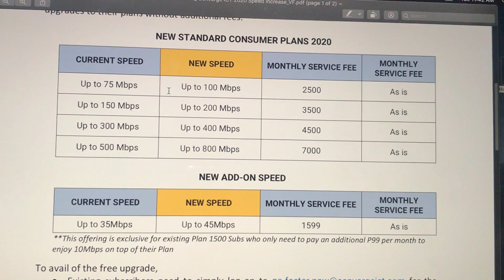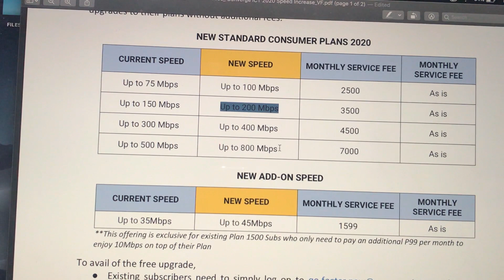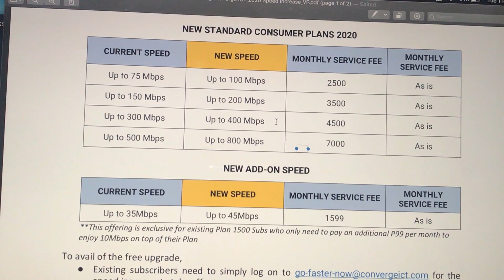Paano Pabilisin ang Internet Connection Hanggang 300Mbps Ng LIBRE (Converge) | Aiza Guns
Converge are giving a FREE speed increase to current subscribers from Fiber X 1599 to Fiber Xtreme 7000!

For qualified plans: Avail of the new speed now and get your FREE upgrade here: 👉👉👉!